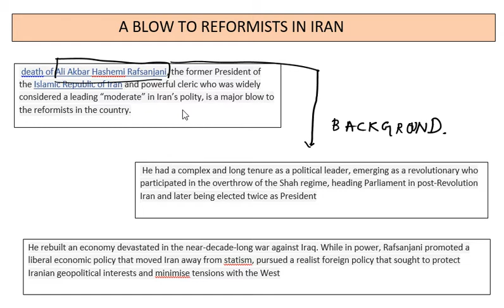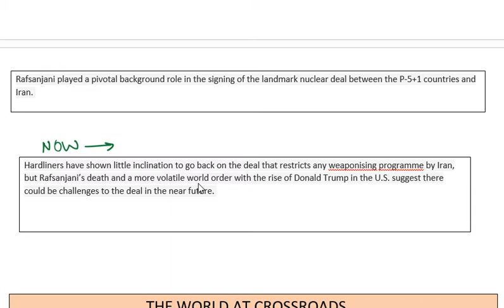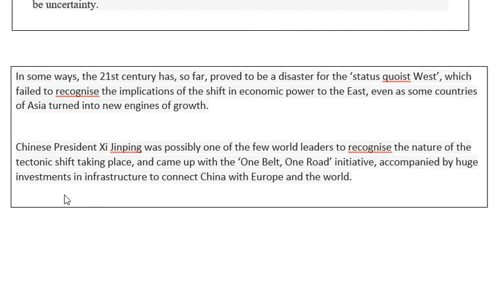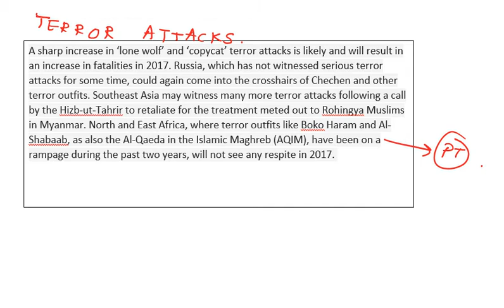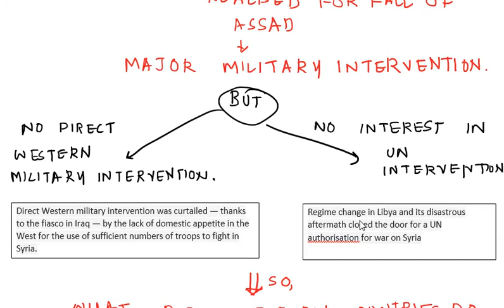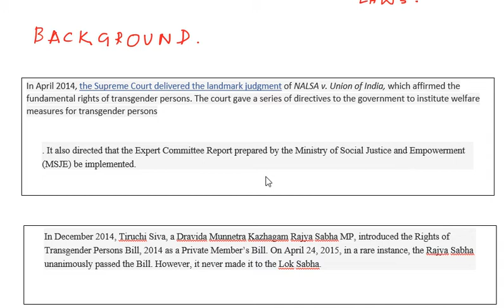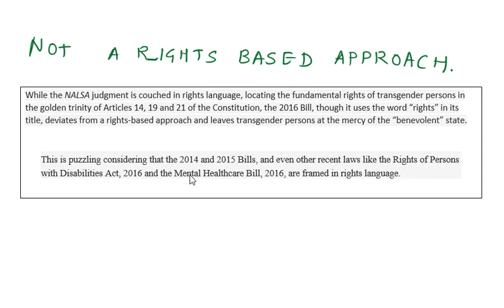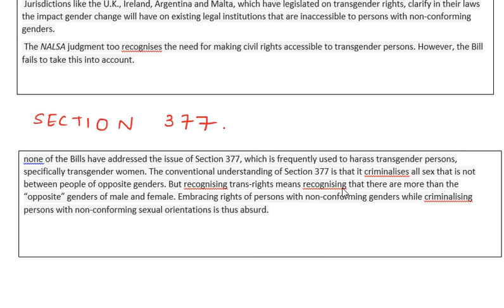10TH JANUARY HINDU EDITORIAL ANALYSIS FOR IAS EXAM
Welcome to visuapy!
Aim is to make preparation for civil service exams simpler and faster using visuals.
LEARN EDITORIALS FAST JUST UNDER 30 MINUTES.
THIS IS 10th  JANUARY EDITORIAL- MERCHANT DISCOUNT RATE ISSUES,BLOW TO REFORMISTS IN IRAN,SYRIAN ISSUE,NEW TRANSGENDER BILL AND ISSUES